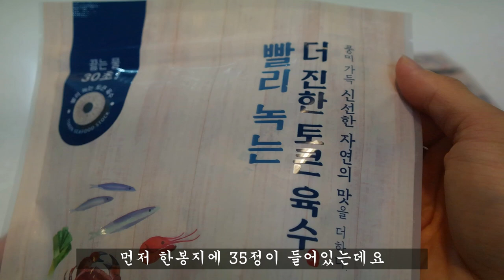오감식탁 토큰육수로 떡국 맛있게 끓이기/떡국레시피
안녕하세요 이안리뷰 입니다.
오늘은 오감식탁 빨리녹는 더진한 토큰육수를 소개 하려고 합니다.